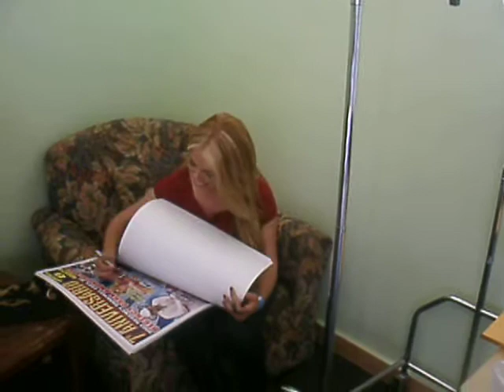Erika vidrio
en cary en el ampitheatre